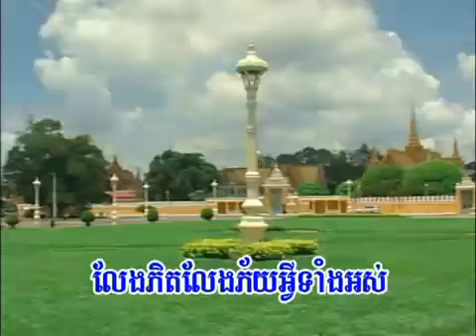Priel Pneak Os Heuy